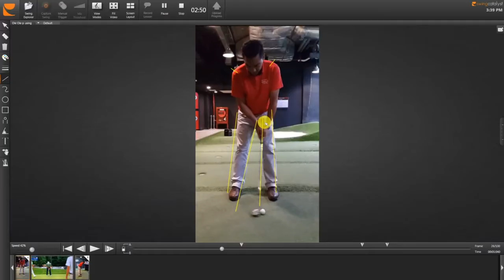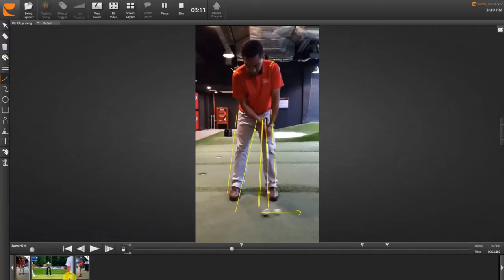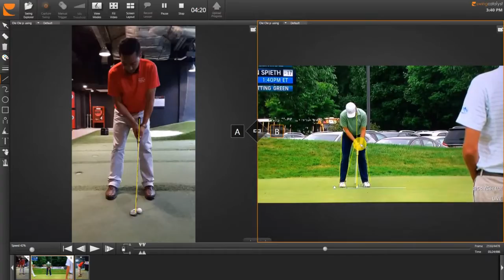Tour player putting technique.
Posture , Angle , Follow through